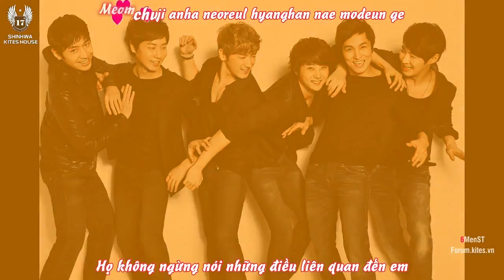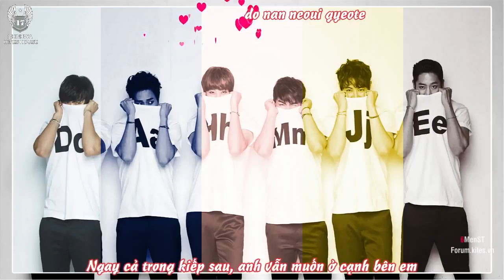[6MenST][Vietsub+Kara] So In Love Shinhwa (Fanmade)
Visit us here:

Visit us here:

Visit us here:

Visit us here:

Visit us here: